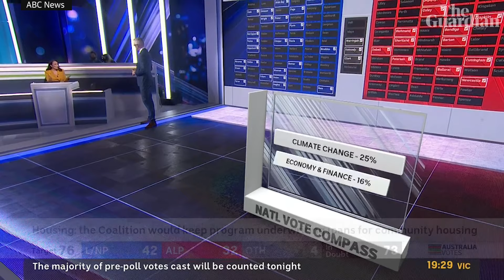Teal independents flush out the Liberal party in inner-city seats across Australia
The Coalition has been decimated by a wave of teal independents in traditionally safe urban electorates. Liberal voters flocked to independents presenting an alternative to the two major parties, touting a return to small 'l' liberal values and action on climate, integrity and women's issues.

The independent candidate Dai Le also clinched a safe Sydney seat from Labor after Kristina Keneally was parachuted into the seat of Fowler. Meanwhile, Andrew Wilkie in Tasmania and Helen Haines in Victoria retained their seats with increased margins